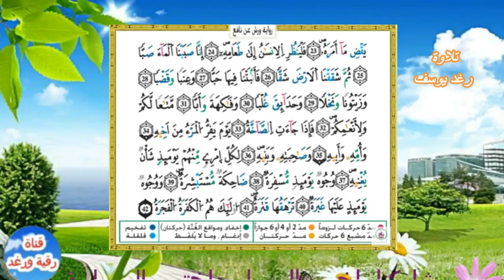سورة عبس مكررة | تلاوة هادئة جدا👌 رغد يوسف | رواية ورش Quraan surah abasa | joz 30 Amma رقية ورغد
سورة عبس مكية | رقم السورة: 80 - عدد آياتها برواية 42 عدد كلماتها : 133
لا تنس الضغط على زر "الاشتراك" وتفعيل "زر الجرس" ليصلك جديد القناة.
 وإن استفدت من المقطع فلا تنس الضغط على زر "أعجبني/  LIKE" ومشاركته مع الغير (قال رسول الله صلى الله عليه وسلم: من دل على خير فله مثل أجر فاعله)

سورة عبس للقراءة برواية ورش عن نافع مكتوبة كاملة بالتشكيل

بسم الله الرحمن الرحيم عَبَسَ وَتَوَلّ۪يٰٓ (1) أَن جَآءَهُ اُ۬لَاعْم۪يٰۖ (2) وَمَا يُدْرِيكَ لَعَلَّهُۥ يَزَّكّ۪يٰٓ (3) أَوْ يَذَّكَّرُ فَتَنفَعُهُ اُ۬لذِّكْر۪يٰٓۖ (4) أَمَّا مَنِ اِ۪سْتَغْن۪يٰ (5) فَأَنتَ لَهُۥ تَصَّدّ۪يٰ (6) وَمَا عَلَيْكَ أَلَّا يَزَّكّ۪يٰۖ (7) وَأَمَّا مَن جَآءَكَ يَسْع۪يٰ (8) وَهُوَ يَخْش۪يٰ (9) فَأَنتَ عَنْهُ تَلَهّ۪يٰ (10) كَلَّآ إِنَّهَا تَذْكِرَةٞۖ (11) فَمَن شَآءَ ذَكَرَهُۥ (12) فِے صُحُفٖ مُّكَرَّمَةٖ (13) مَّرْفُوعَةٖ مُّطَهَّرَةِۢ (14) بِأَيْدِے سَفَرَةٖ (15) كِرَامِۢ بَرَرَةٖۖ (16) قُتِلَ اَ۬لِانسَٰنُ مَآ أَكْفَرَهُۥۖ (17) مِنَ اَيِّ شَےْءٍ خَلَقَهُۥۖ (18) مِن نُّطْفَةٍ خَلَقَهُۥ فَقَدَّرَهُۥ (19) ثُمَّ اَ۬لسَّبِيلَ يَسَّرَهُۥ (20) ثُمَّ أَمَاتَهُۥ فَأَقْبَرَهُۥۖ (21) ثُمَّ إِذَا شَآءَ انشَرَهُۥۖ (22) كَلَّا لَمَّا يَقْضِ مَآ أَمَرَهُۥۖ (23) فَلْيَنظُرِ اِ۬لِانسَٰنُ إِلَيٰ طَعَامِهِۦٓۖ (24) إِنَّا صَبَبْنَا اَ۬لْمَآءَ صَبّاٗ (25) ثُمَّ شَقَقْنَا اَ۬لَارْضَ شَقّاٗ (26) فَأَنۢبَتْنَا فِيهَا حَبّاٗ (27) وَعِنَباٗ وَقَضْباٗ (28) وَزَيْتُوناٗ وَنَخْلاٗ (29) وَحَدَآئِقَ غُلْباٗ (30) وَفَٰكِهَةٗ وَأَبّاٗ (31) مَّتَٰعاٗ لَّكُمْ وَلِأَنْعَٰمِكُمْۖ (32) فَإِذَا جَآءَتِ اِ۬لصَّآخَّةُ (33) يَوْمَ يَفِرُّ اُ۬لْمَرْءُ مِنَ اَخِيهِ (34) وَأُمِّهِۦ وَأَبِيهِ (35) وَصَٰحِبَتِهِۦ وَبَنِيهِۖ (36) لِكُلِّ اِ۪مْرِےٕٖ مِّنْهُمْ يَوْمَئِذٖ شَأْنٞ يُغْنِيهِۖ (37) وُجُوهٞ يَوْمَئِذٖ مُّسْفِرَةٞ (38) ضَاحِكَةٞ مُّسْتَبْشِرَةٞۖ (39) وَوُجُوهٞ يَوْمَئِذٍ عَلَيْهَا غَبَرَةٞ (40) تَرْهَقُهَا قَتَرَةٌۖ (41) ا۟وْلَٰٓئِكَ هُمُ اُ۬لْكَفَرَةُ اُ۬لْفَجَرَةُۖ (42)

التعليقات والاعجاب بالفيديو يساعدان على ايصاله لاكبر عدد من الناس الذين يرغبون في حفظ كتاب الله
 وايضا تشعجنا على تسجيل المزيد من التلاوات ان شاء الله